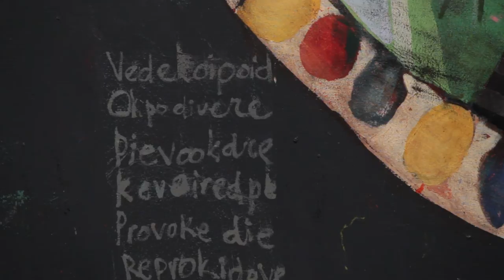David Lafrance - Les ventilateurs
Pour sa première exposition à l'Œil de Poisson, David Lafrance propose Les ventilateurs, un projet exploratoire combinant deux intérêts majeurs de l'artiste : la peinture et le son. Dans cette nouvelle série de tableaux, Lafrance s'est amusé à détourner le sens d'un objet des plus banal. Reprenant un motif caractéristique du travail de l'artiste, le ventilateur se transforme pour devenir ici mandalas ou ornements aux formes brutes et peu soignées. Dénaturé, l'objet devient alors le véhicule de thèmes aussi variés que la nature, l'artisanat, l'ornementation, le paysage. Révélant un aspect décoratif, ses toiles cherchent également à générer une expérience visuelle riche et dynamique. Bien qu'autonomes, ces derniers sont accompagnés d'une trame sonore ambiante réalisée par Lafrance. Proposant une relecture de la puissance du souffle du ventilateur, la bande son confère un certain mouvement et rythme aux images.

Inspirée de l'art populaire et du folklore, les peintures de David Lafrance proposent un réenchantement du monde par leurs qualités esthétiques et poétiques. Sensorielles, ces dernières mettent en place des compositions construites par l'accumulation d'éléments visuels et de couleurs et font part d'un désir puissant de proposer un modèle alternatif ou critique.

David Lafrance vit et travaille à Montréal. Il est diplômé en peinture et dessin de l'Université Concordia à Montréal. En plus de sa pratique picturale, Lafrance est également graveur et sculpteur. Son travail a été présenté dans diverses expositions individuelles et collectives au Québec, au Canada, aux États-Unis et en France. Ses oeuvres font partie de plusieurs collections publiques et corporatives dont celle de Loto-Québec, Senvest Collection, le Cirque du Soleil et la Collection prêt d'oeuvre d'art du Musée national des beaux-arts du Québec. En complément à son oeuvre picturale, sa pratique artistique évolue aussi au contact de la musique expérimentale et bruitiste. Lafrance est représenté par la galerie Hugues Charbonneau.